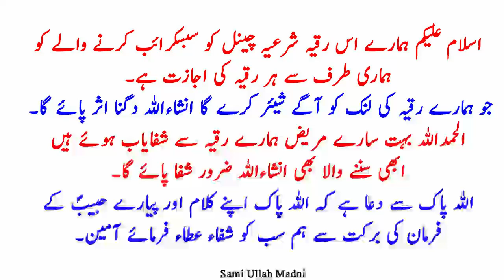Beri Ke Patton Se 100% Jadu Ka Tor, Remove Black Magic For Body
Assalamo Alaikum:
All our videos are for giant magic. You can listen to every disease for free at home We will treat you with Quranic verses from which you will get complete healing Be sure to share our videos in the future Subscribe to our channel to watch all our videos۔

1- Ruqyah remove Jinn From Body
2- How to burn jinns
3- Ruqyah for illness
4- Ruqyah for money rizq
5- beautiful voice